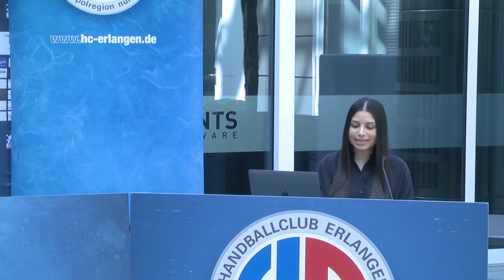🔵🔴VORSPIELTAGS-PRESSEKONFERENZ //HC ERLANGEN VS. TBV LEMGO LIPPE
🎙Morgen ist es soweit! Der HC Erlangen empfängt den amtierenden Pokalsieger TBV Lemgo! Alles Wissenswerte zum Spiel erfahrt ihr im Video der Pressekonferenz!